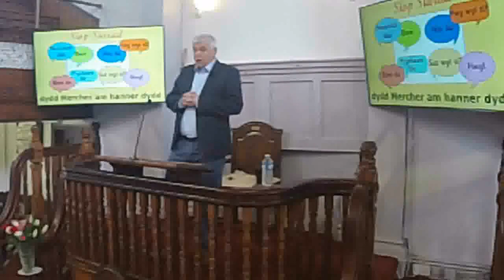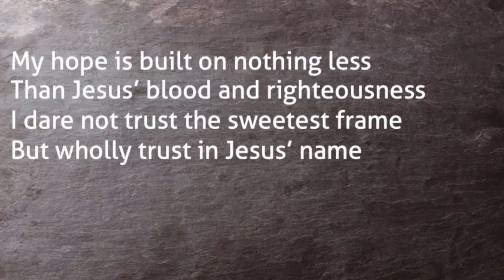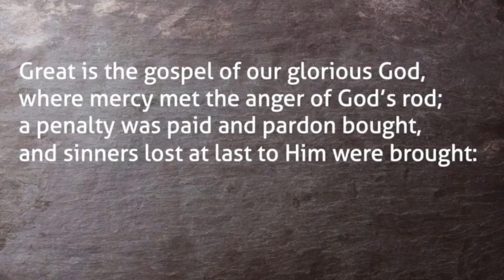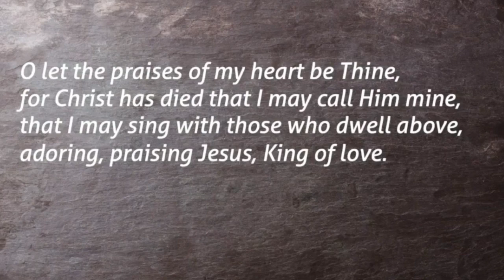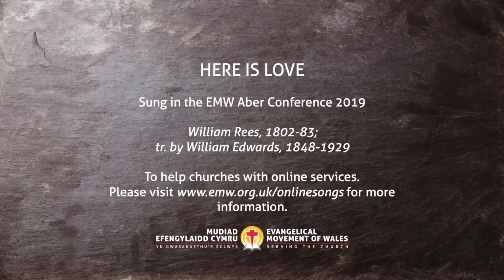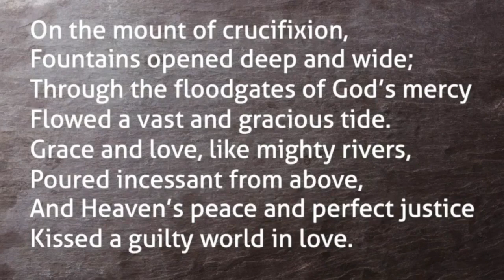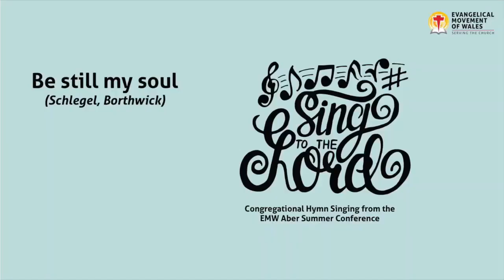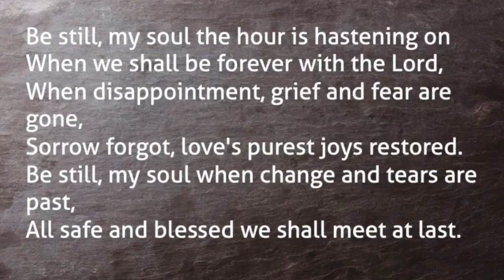Siloam Baptist Church, Killay, Sunday 7th January 2024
Siloam Baptist Church's Sunday Morning Service for Sunday 7th January 2034.
Welcome to our first Service for 2024 taken by our pastor, the Rev Heini Jones. As we begin this new year, Heini presents us with The Four Reachable Essentials for our Christian life. In contrast to the impossible demands which we place upon ourselves and those which are placed upon us by others, God’s demands, targets are realistic and reachable. The essentials which are: 1. The Rest which is Found in Jesus Christ; 2. The Communion which is Enjoyed with Jesus Christ; 3. The Instructions which are Received from Jesus Christ; and 4. The Testimony which is Given to Jesus Christ.